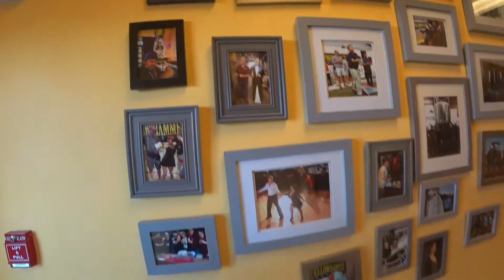Yellowhammer Brewing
2019 visit to Yellowhammer Brewing in Huntsville AL.